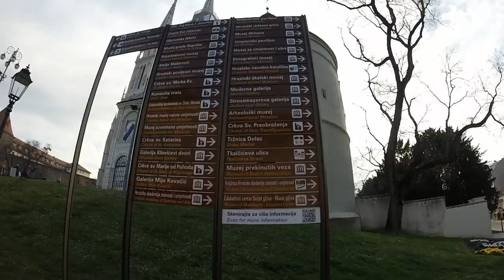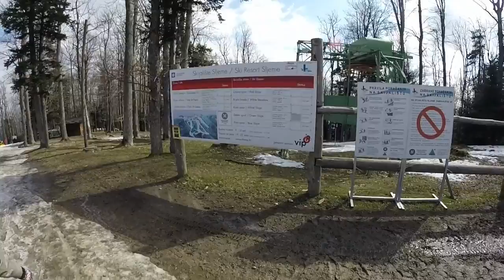#3 Заезд по Италии, Хорватии, Боснии и Герцеговине, Словении и Австрии, 25-28 Мрт 2016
Загреб, Медведница (Хорватия), Любляна, Блед (Словения)